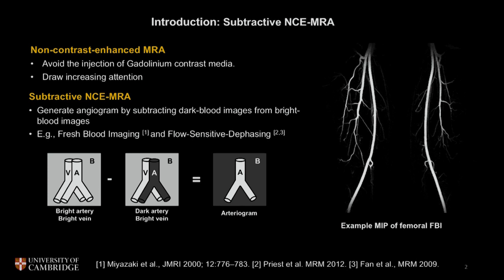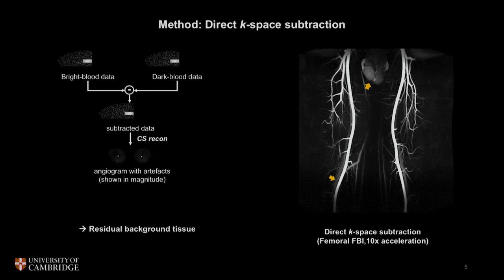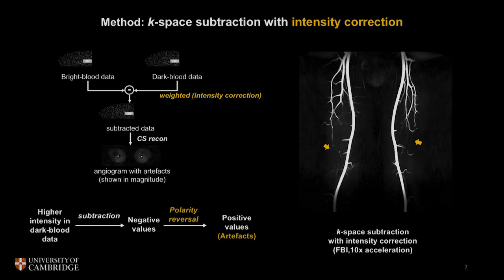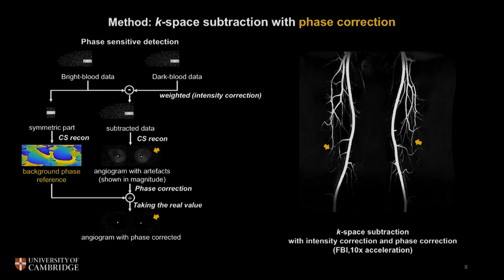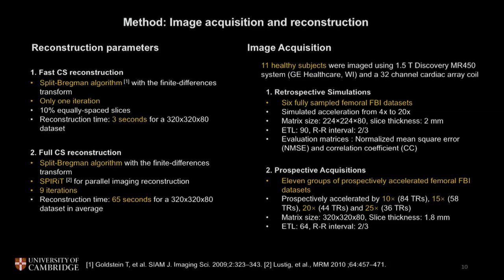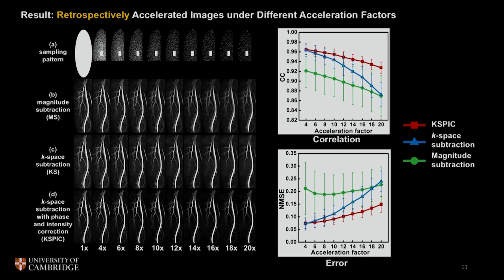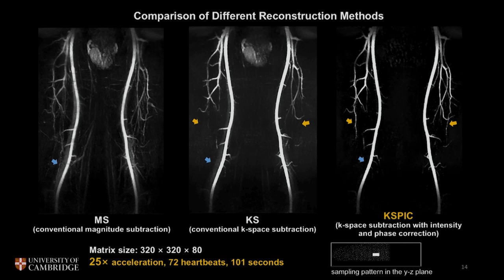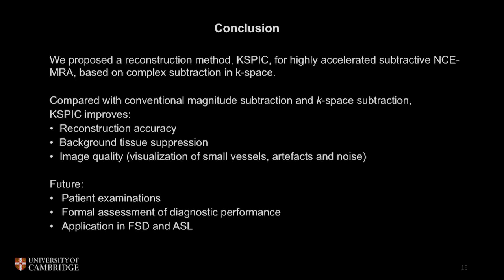SMRA 24 Li Hao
2019 Society for Magnetic Resonance Angiography